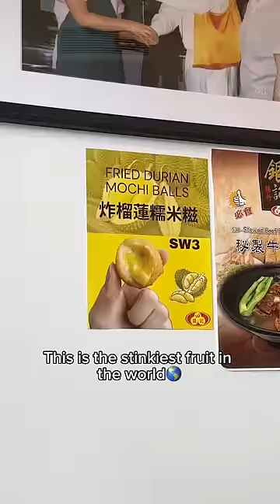Asking her for kiss with bad breath🤣